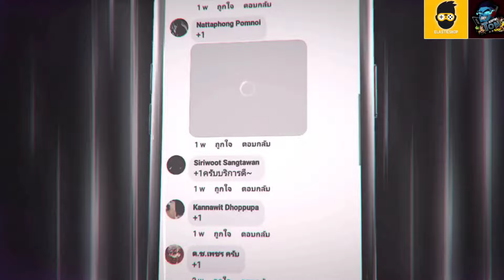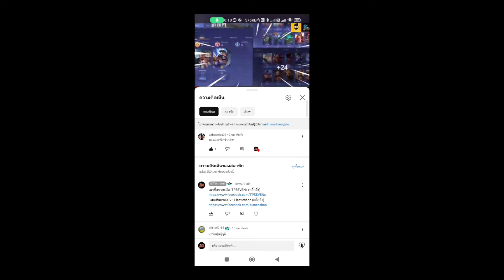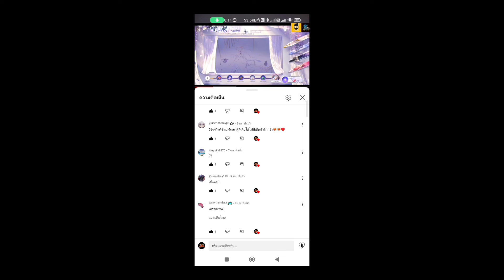ROV - รีวิว! โปรโมชันเติมคูปอง | GM แจกสกินอีกแล้วว!